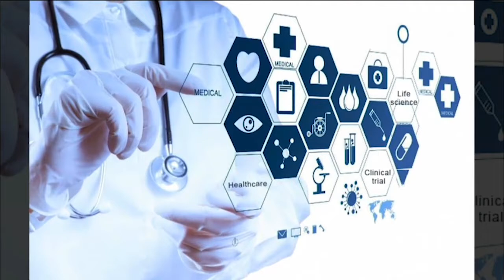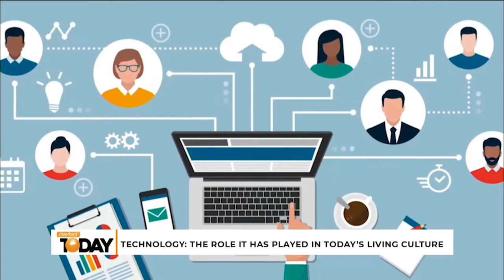Technology: The Role It Has Played In Today's Living Culture, With Chief Technology Officer, Olamide